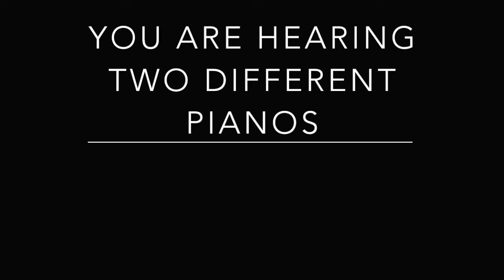HEREFORD MUSIC SHOP DEXIBELL H7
DEXIBELL has a creative energy that is born from the desire to enhance the know-how, the talent and experience of some of the best and most highly regarded Italian designers and engineers.

The new 24-bit technology together with the 48 KHz sample rate has significantly improved both the frequency response and the dynamic range of audio, compared to all other digital pianos.

At The Hereford Music Shop we have a range of Dexibell pianos available for you to play, either during the day or by appointment in the evening. They can also be delivered to you anywhere in the United Kingdom.